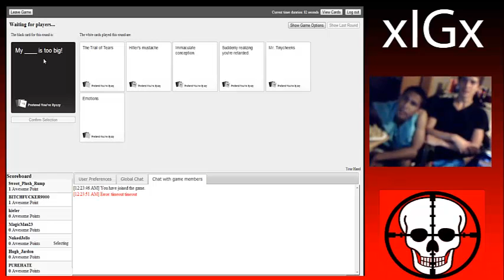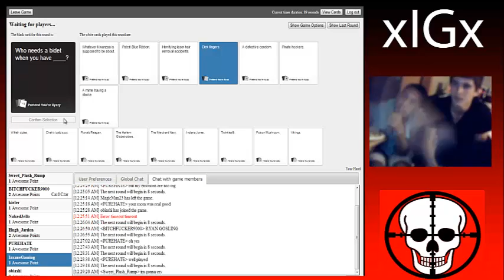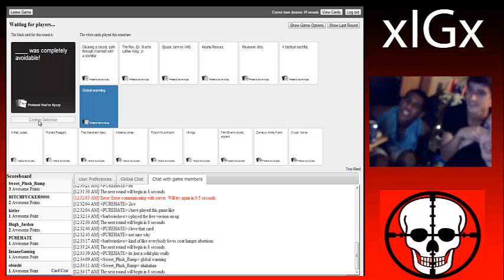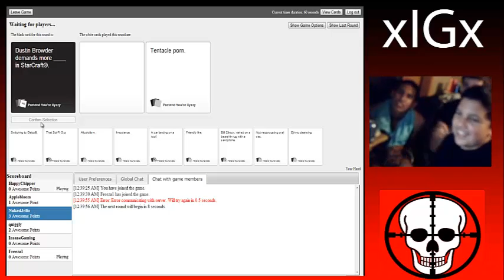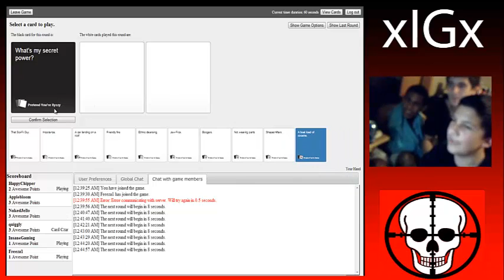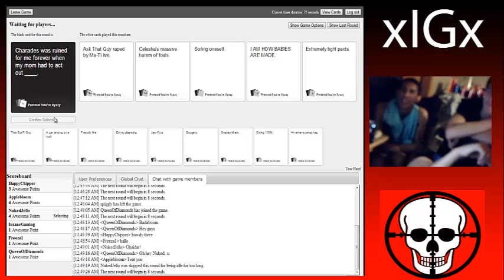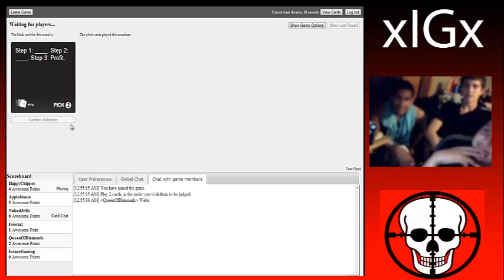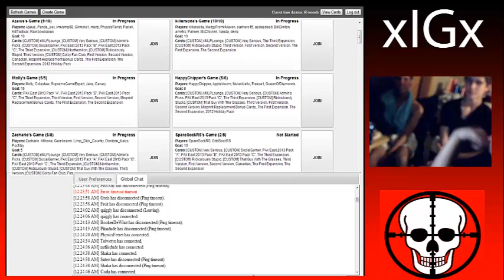IG Plays Cards Against Humanity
New Border Leave your thoughts?